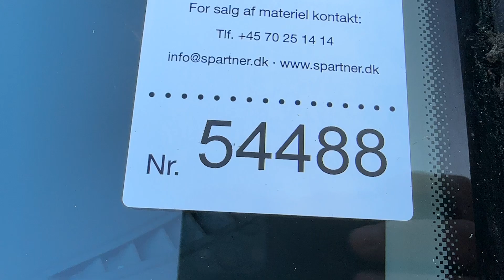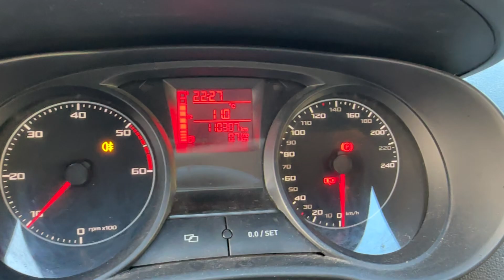B2B Auctions A/S / SEAT IBIZA 1,2 CR TDI, ECOMOTIVE, 75 HK, 55 KW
SEAT IBIZA 1,2 CR TDI, ECOMOTIVE, 75 HK, 55 KW